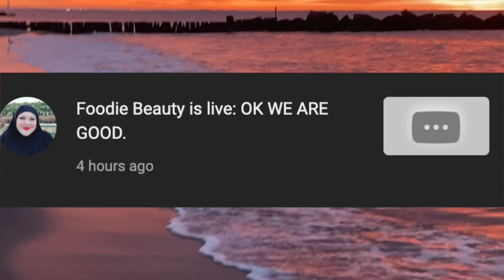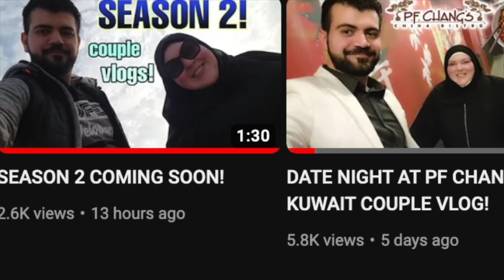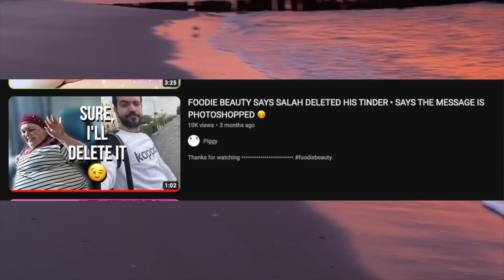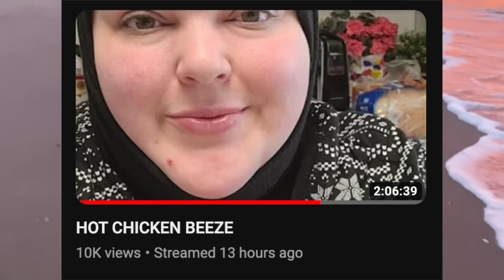Foodie Beauty and Husband Break Up LIVE! Deleted Stream!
Foodie Beauty deleted live stream in which her and her husband  Salah break up.  Salah and Chantal seem to break up but may have gotten back together, no one had a kermit that's for sure!